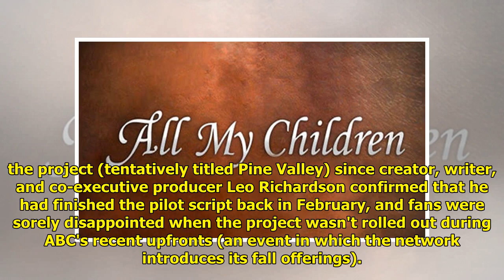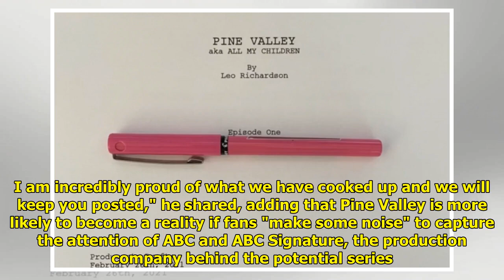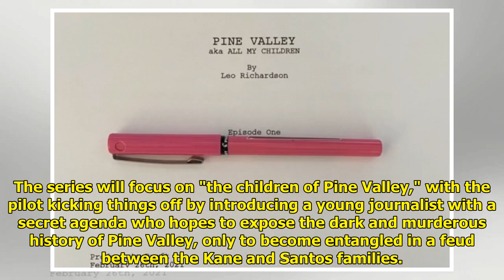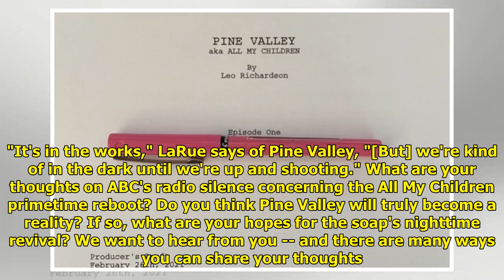All My Children primetime reboot will happen, says writer Leo Richardson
All My Children fans have been...